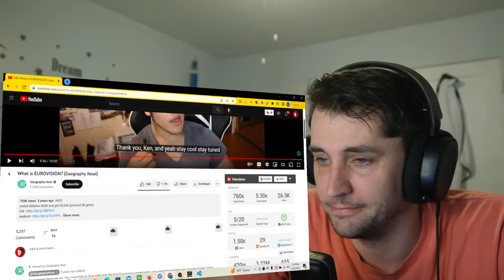American reacts to EUROVISION for the first time